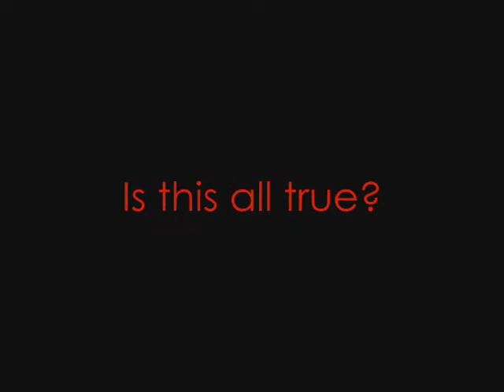Dark days- Official trailer